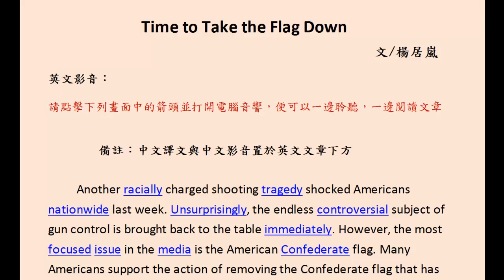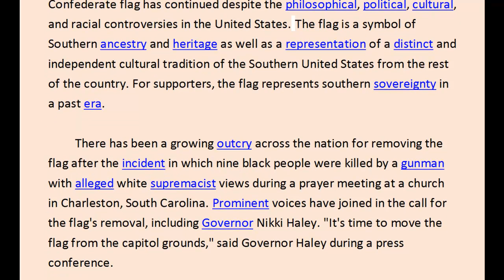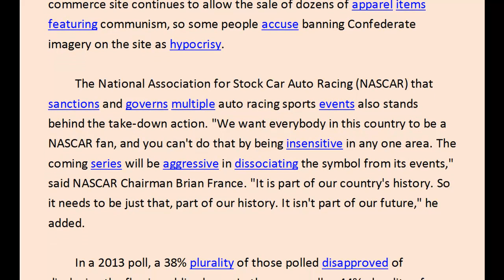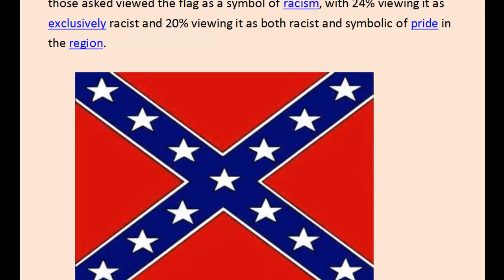Time to Take the Flag Down /楊居嵐